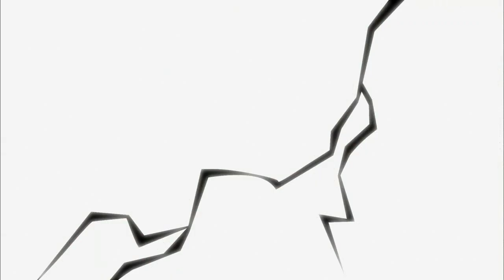Jimmy Two-Shoes - 221a - Better Sweater [HD]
Heloise creates a Love Sweater for Jimmy and a Fear Sweater for Beezy... but what happens when they get mixed up?!

Season 2 Episode 21 Part "A" of Canadian Animated Series "Jimmy Two-Shoes"
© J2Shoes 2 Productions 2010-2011